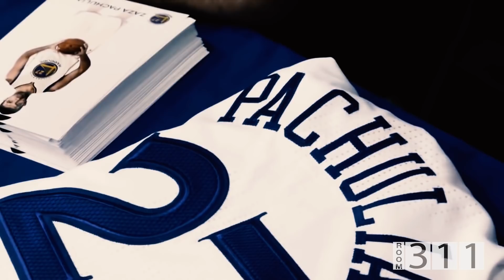10 გამორჩეული მომენტი ქართული სპორტის ისტორიაში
გამარჯობა, ოთახი 311 წარმოგიდგენთ ახალ საინტერესო ვიდეოს სადაც ნახავთ ათ ყველაზე სასიხარულო მომენტს ქართლი სპორტის ისტორიაში... მოიწონეთ და გააზიარეთ, ასევე არ დაგავიწყდეთ ჩვენი გვერდის გამოწერა.